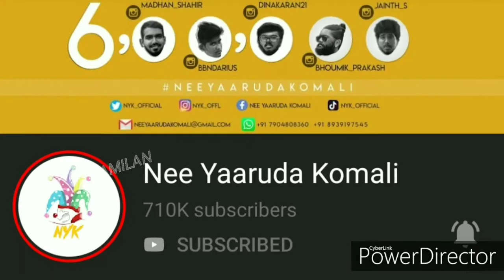TOP 5 YOUTUBE CHANNEL IN TAMIL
TOP 5 YOUTUBE CHANNEL